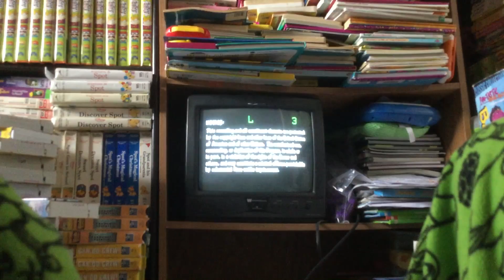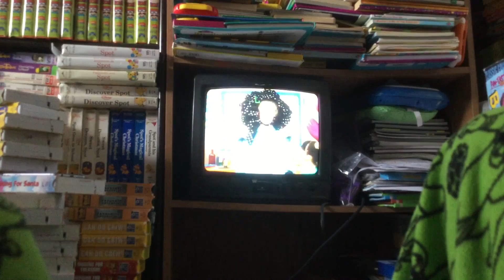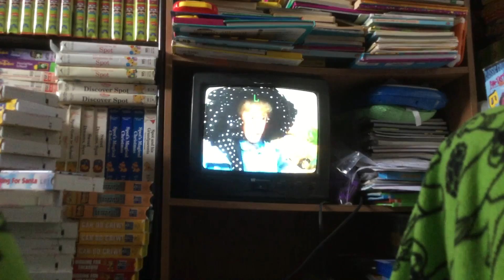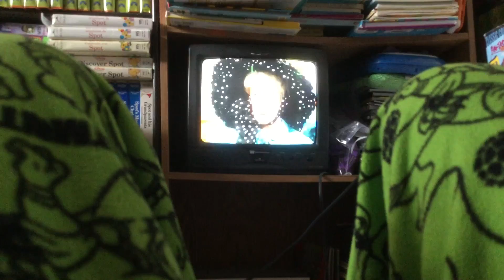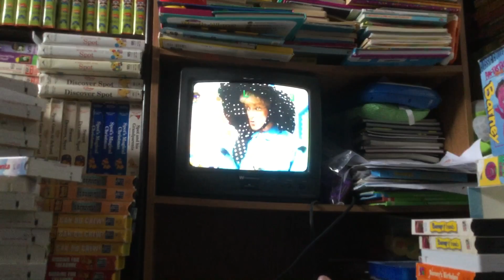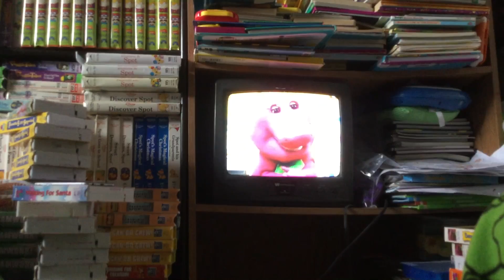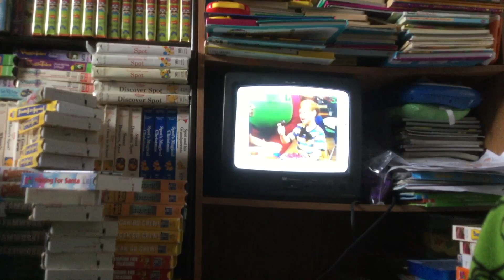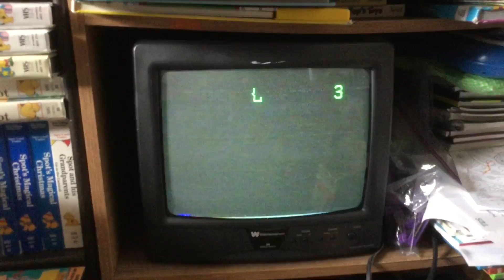Barney & Friends Barney’s Rhymes with Mother Goose Rare 1993 VHS (Black Tape)